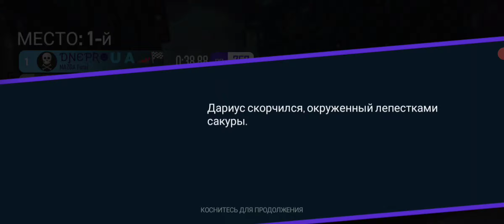26/10/24 NFS - MAZDA Furai / Day 3